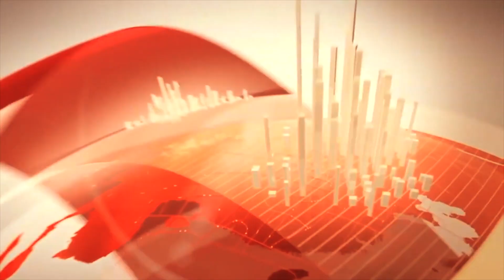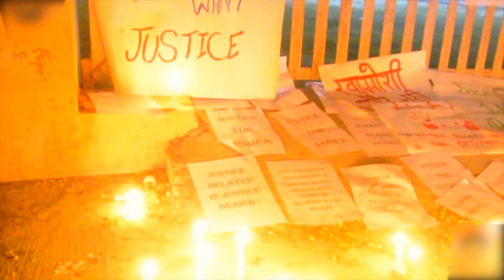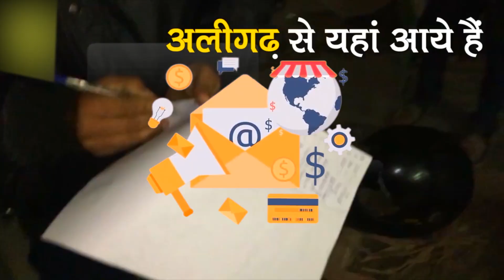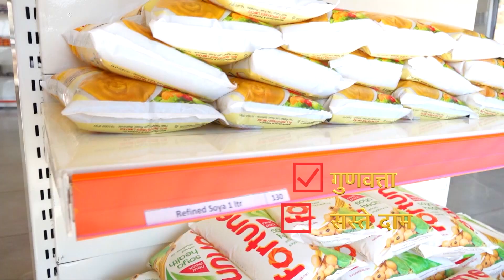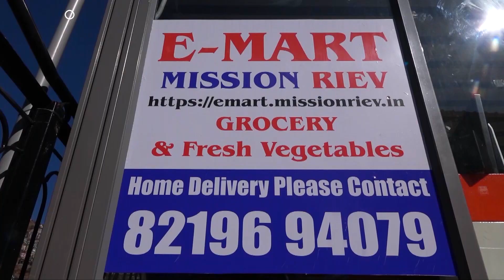कोविशील्ड के 12 करोड़ और कोवाक्सिन के 5 8 करोड़ टीके अब हर महीने होंगे तैयार